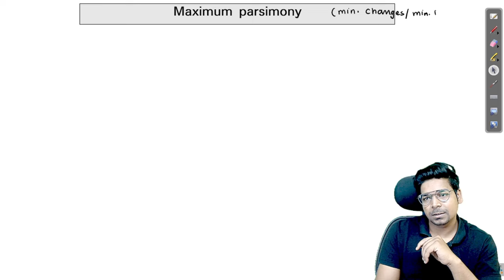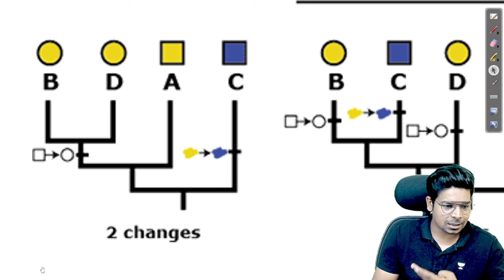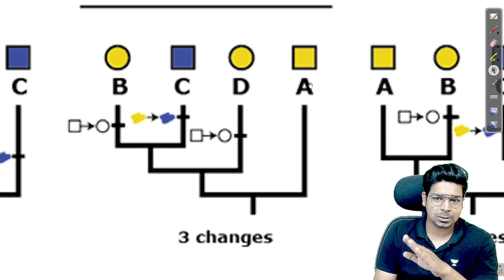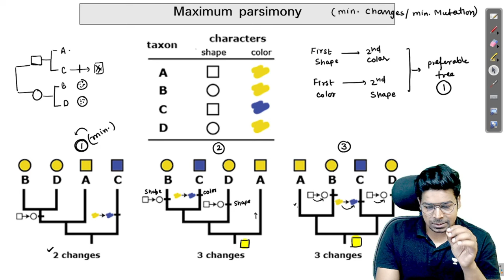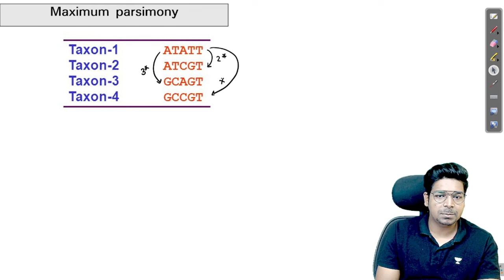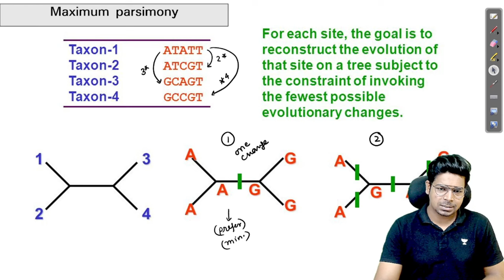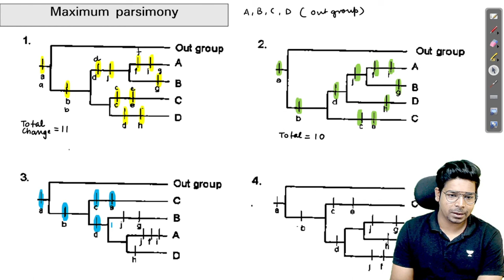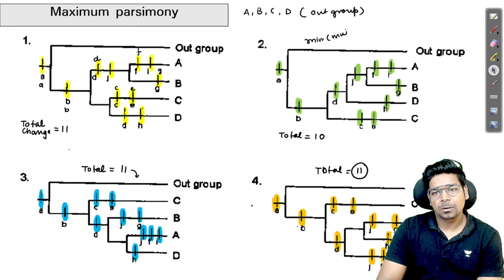Phylogenetic Tree by Maximum Parsimony for CSIR | By Virendra Singh | GATE | DBT | ICMR